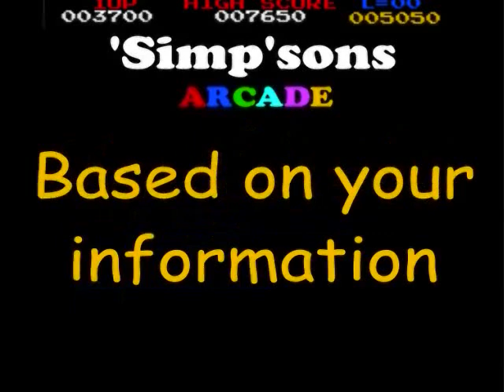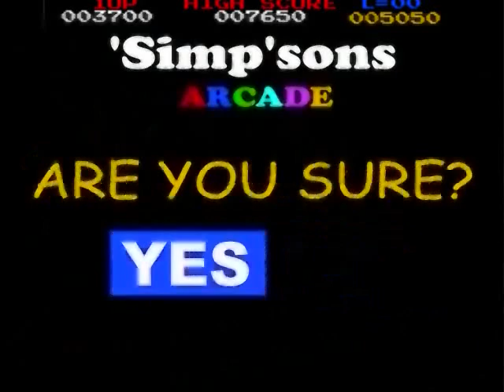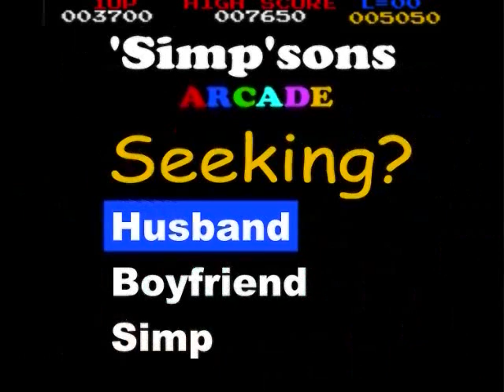Video game: single moms choose simps